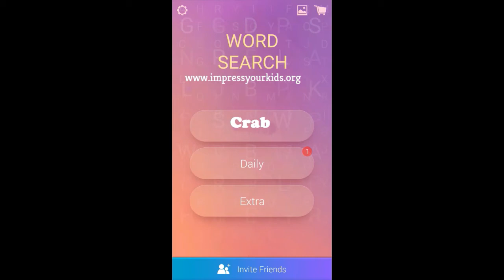Toolbox Essentials | Word Search Pro Answers